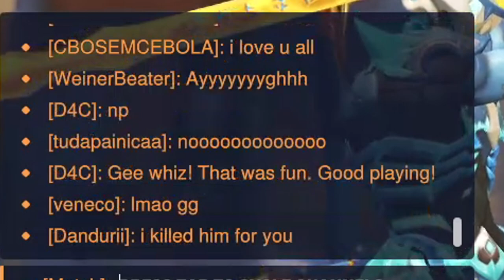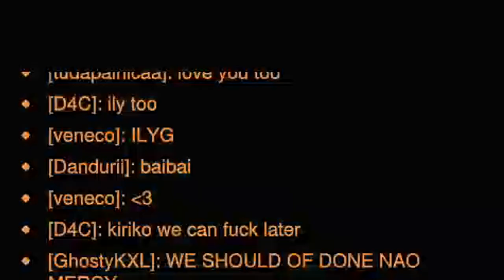Overwatch 2 | Friend